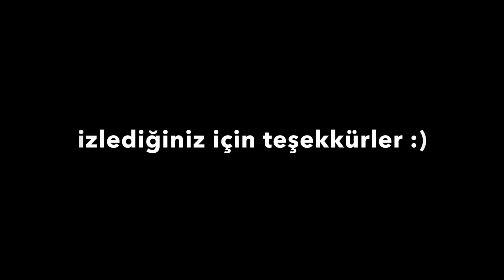SORU CEVAP?! | Sister Tag ❤️️